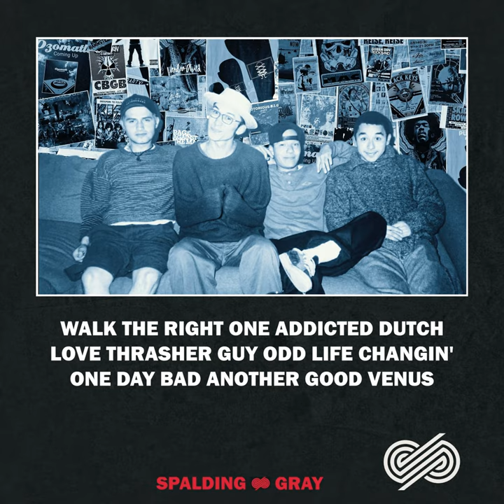Dutch Love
Dutch Love · Spalding Gray

Spalding Gray